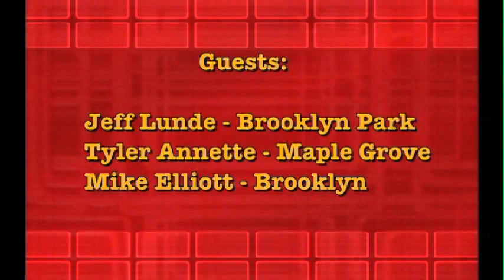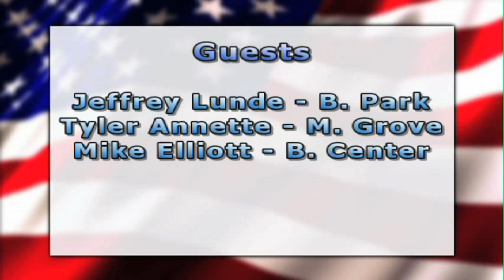Mayor Candidates - Election Issues 2014 (show 7)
Show 7   Air Date 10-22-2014   NW City Politics

Guests:
Jeff Lunde (inc.) - Brooklyn Park
Tyler Annette - Maple Grove
Mike Elliott - Brooklyn Center